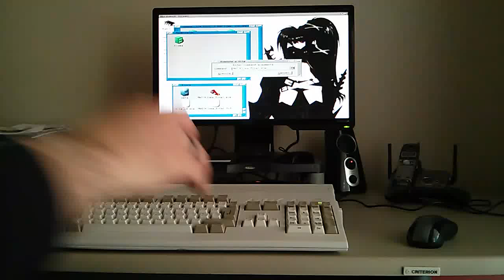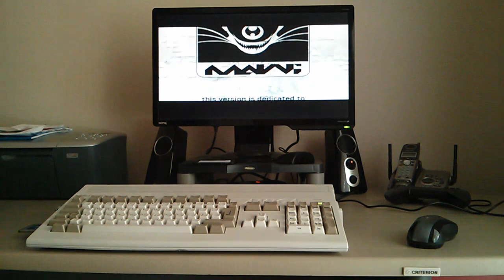Kioea by Mad Wizard - running on my Amiga AGA 1260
Revision 2012 - 1st place

Specs:
Blizzy 1260 @ 80Mhz
64 MB RAM
Indivision AGA Mrk2 with HDMI ouput
16GB SSD HD Module